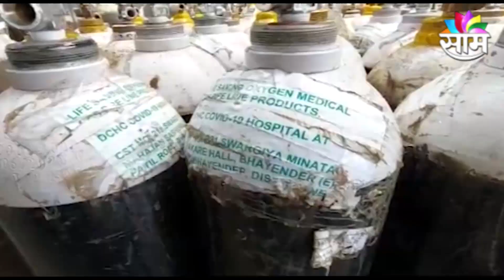AAPLI MUMBAI | डोंबिवलीचा 'ऑक्सिजन मॅन'